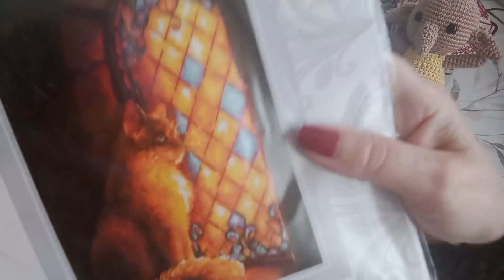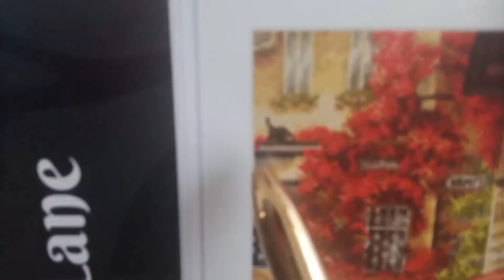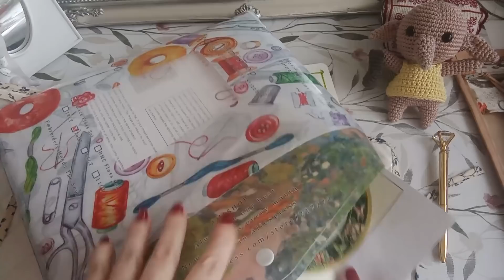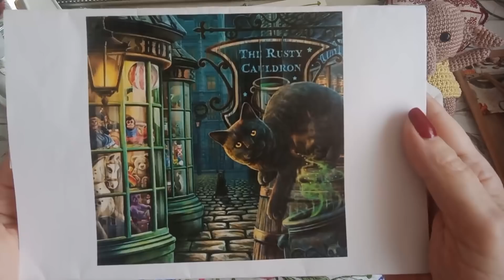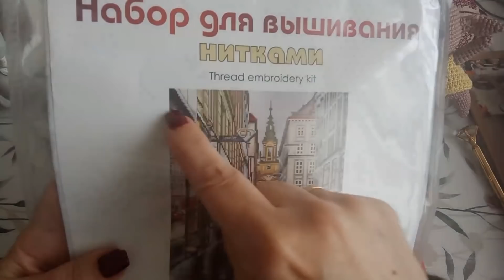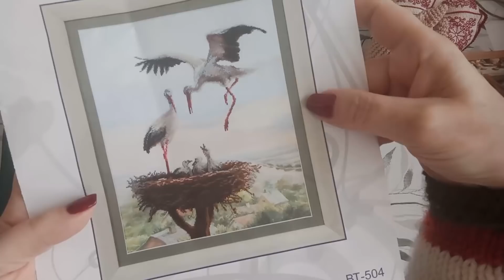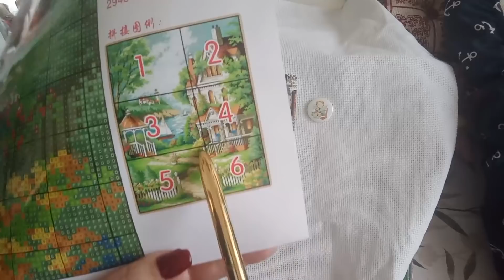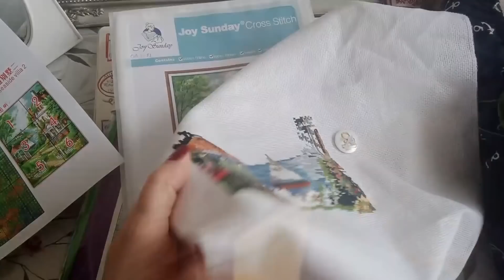Avance semnal 04.01.22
Este es el avance de mi última semana de trabajo.   Aunque tuvimos las fiestas de por medio y la vacuna de covid me produjo fiebre, no quería dejar de bordar en cuanto estuve mejor. Espero que este vídeo te haga pasar un buen rato